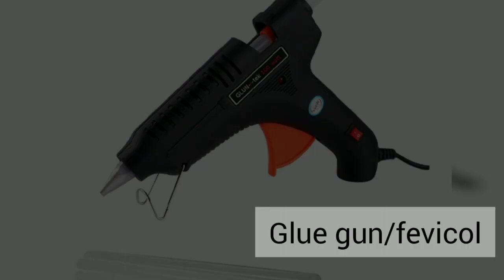Making beautiful Ottoman from a Tyre || Reuse of Old Tyre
Useofoldtyres Do you have old tyres lying at your home? Don't worry and convert them into beautiful ottoman using jute ropes. Reuse your stuff for a healthy environment
Things you will need:
1. 2 wooden plywood discs to cover the hollow of the tyre
2. 4 wooden legs (optional)
3. Jute ropes of 1/2 inch thickness
4. Super Hot Glue
5. A tyre